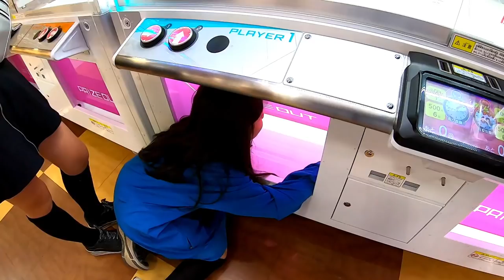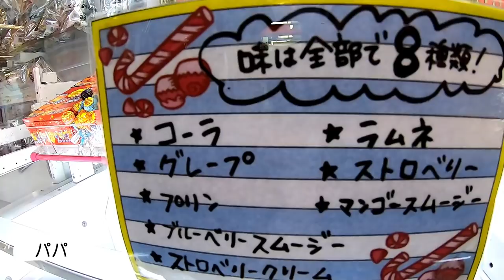【クレーンゲーム】チュッパチャップス60秒取り放題！家族対決！衝撃の結末が？！【しほりみチャンネル】